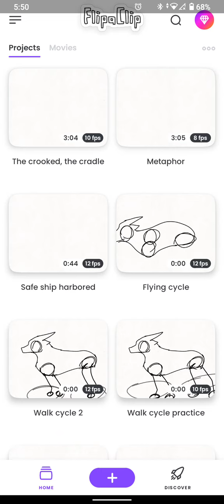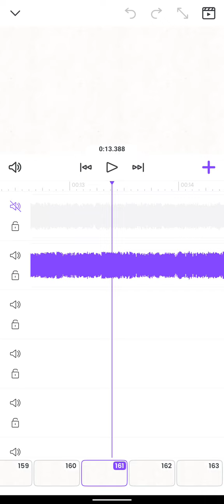all of my WiP animations 😍😍